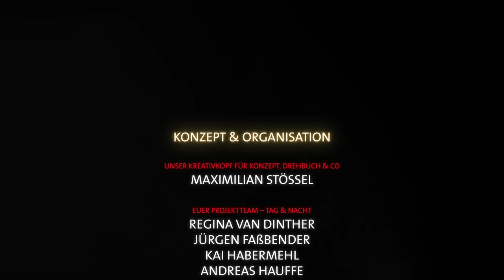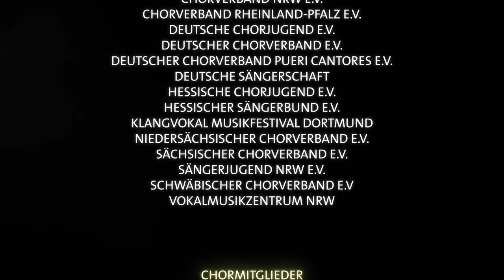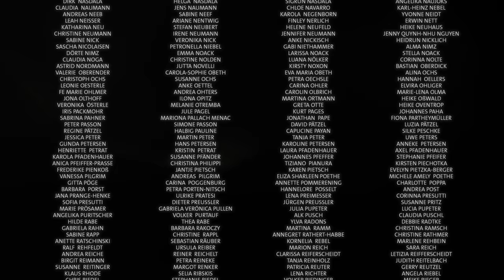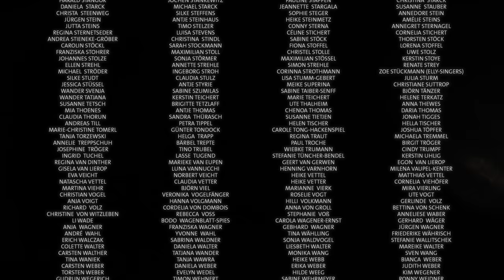zusammenSINGENzurWEIHNACHT – Größter virtueller Weihnachtschor Deutschlands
Chorliebe statt Einsamkeit: Größter virtueller Weihnachtschor Deutschlands kommt per TV und Überraschungs-Anrufe in Wohnzimmer im ganzen Land 🥰

Dieses Jahr strahlen und jauchzen die Himmels-Chöre virtuell 💫🌟, aber das Finale unserer Chorliebe-Weihnachtsgeschichte kommt noch – und DU kannst Teil davon sein 😇

Wie? So:

📺 An Heiligabend (24.12.) erscheinen wir mit der Sondersendung "O du fröhliche für alle" um 23:25 Uhr im MDR - Mitteldeutscher Rundfunk 🤩. Bundesweit ausgestrahlt per Kabel & Satellit.

📞 Überrasche zum Sendetermin einen Menschen, der sich ganz besonders über deinen Anruf freut (wie im Video)!

🎄 Zusammen zeigen wir zeitgleich Menschen im ganzen Land, dass wir an sie denken! Wir halten & singen zusammen – „O du fröhliche“!

💬 Zeigt, dass wir viele sind & kommentiert mit „Bin dabei!“

📣 Wir können noch mehr werden: MARKIERT Menschen & Chöre in den Kommentaren! TEILT dieses Video JETZT per Facebook, Instagram, Mail, WhatsApp-Gruppen & Co 🙌🥰!

❤️ Lasst uns gemeinsam Chorliebe-Weihnachtsgeschichte(n) schreiben!

Ein ganz herzlicher Dank an alle Sängerinnen und Sänger, die gemeinsam den größten virtuellen Weihnachtschor Deutschlands gebildet haben!

Dieses Projekt ist möglich, weil sich der Allgemeine Cäcilien-Verband für Deutschland, der Baden-Württembergische Sängerbund e.V,. der Badische Chorverband e.V., das Bundesministerium für Familie, Senioren, Frauen und Jugend, die Chorjugend im Fränkischen Sängerbund e.V., der Chorverband Berlin e.V., der Chorverband der Pfalz e.V., der Chorverband in der Evangelischen Kirche in Deutschland, der Chorverband NRW e.V., der Chorverband Rheinland-Pfalz e.V., die Deutsche Chorjugend e.V., der Deutsche Chorverband e.V., der Deutsche Chorverband Pueri Cantores e.V., die Deutsche Sängerschaft, die Hessische Chorjugend e.V., der Hessische Sängerbund e.V., das Klangvokal Musikfestival Dortmund, der Niedersächsische Chorverband e.V., der Sächsische Chorverband e.V., die Sängerjugend NRW e.V., der Schwäbische Chorverband e.V. und das VokalMusikZentrum NRW zusammengetan haben, um allen Menschen in der „stillen Zeit“ eine Freude zu machen und das zusammenSINGENzurWEIHNACHT trotz der Corona-Pandemie zu ermöglichen.

UNSER KREATIVKOPF FÜR KONZEPT, DREHBUCH & CO
Maximilian Stössel

EUER PROJEKTTEAM - TAG & NACHT
Regina van Dinther, Jürgen Faßbender,  Kai Habermehl, Andreas Hauffe, Marie-Lena Olma,
Johannes Pfeffer, Nina Ruckhaber, Maximilian Stössel

FILM & TON

Darsteller: Hans Richter
Regier: Marcel Becker-Neu
Produktionsleitung: Jonas Ahlrichs
Produzent: Tobias Lohf
Kamera: Tobias Loh, Daniel Ernst
Szenenbild: Laura Schwarzmeier
Ton: Jason von Hören
Schnitt: Marcel Becker-Neu, Jonas Ahlrichs
VFX Producer: Jonas Ahlrichs
Motion Design: Timo Krahl, Tobias Preuss
Houdini/Nke Artist: Yannik Heß
Grading: Daniel Ernst
Sounddesign: Marcel Becker-Neu

mit besonderem Dank an Doris Bleicher

Synchronisierung aller Videos: Dominik Prager

MUSIK ("O du fröhliche")
Text: Heinrich Holzschuher & Johannes Daniel Falk
Melodie: Sizilianisches Schifferlied
Satz: Alwin Michael Schronen, aus "Fünf Weihnachtslieder für gemischten Chor"

WIR DANKEN VON HERZEN FÜR IHRE UNTERSTÜTZUNG
Vivien Barchet
Bischof Dr. Georg Bätzing
Landesbischof Prof. Dr. Heinrich Bedford-Strohm
Clara
Katharina Dick
Raffaela Dilles
Ruth van Dinther
Eva Donner
Paul Dreßler
Mira Faltlhauser
Julia Gerber
Oliver Gies
Johanna Grausam
Lena Herber
Reinhard Horn
Johannes Keitel
Jennifer Kothe
Philipp Nicklaus
Jasmin Petri
Moritz Puschke
Ingo Rau (Amps Factory)
Anika Rehorn
Tobias Ripplinger
Nena Wagner
William Wahl
Bundespräsident a.D. Christian Wulff